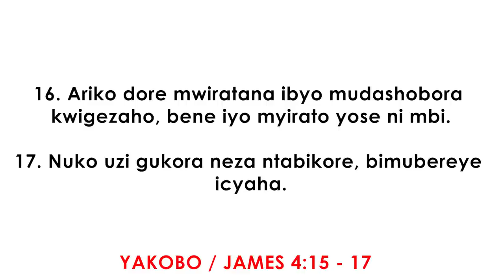ONLINE SUNDAY SERVICE_19-04-2020 / IGISUBIZO KIRI KU MUZI W'IKIBAZO.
ONLINE SUNDAY SERVICE (IGISUBIZO KIRI KU MUZI W'IKIBAZO) with
Pastor Liliose K. TAYI (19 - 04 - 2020).